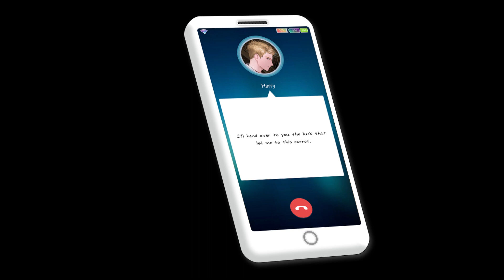the ssum forbidden lab harry phone call voice lines cheritz mystic messenger MM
i post on my channel to archive mainly so that things arent lost to time. if there are ads, i did not put them there nor do i make money from them. i am just trying to save stuff :3